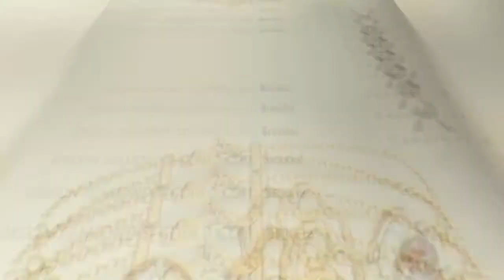Rings designs for engagement - Latest gold ring designs - Daily Wear Gold Rings Designs For Women